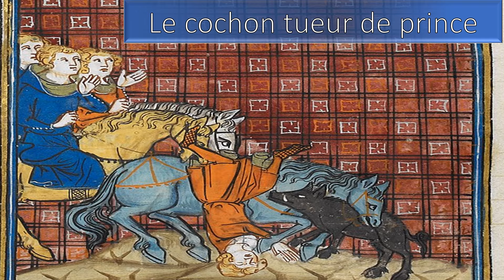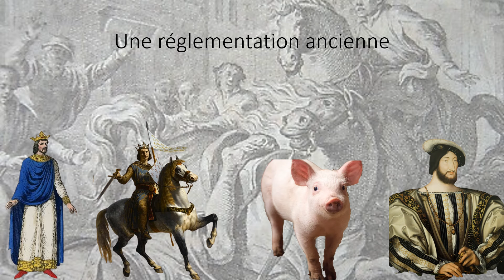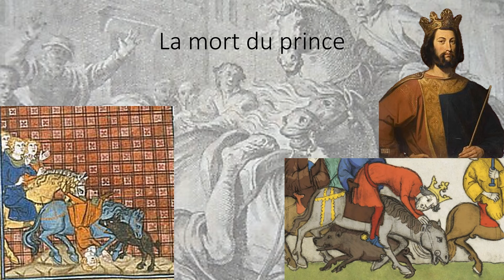Le cochon tueur de prince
Héritier malheureux de Louis VI le Gros, Philippe de France trouve la mort dans les rues de Paris après la rencontre avec un cochon.
Pour plus d'informations :
- Éric Bournazel, Louis VI le Gros, Paris, Fayard, 2007.
- Michel Pastoureau, « Histoire d'une mort infâme : le fils du roi de France tué par un cochon (1131) », Bulletin de la Société nationale des Antiquaires de France,‎ 1992.
- Michel Pastoureau, Le roi tué par un cochon : une mort infâme aux origines des emblèmes de la France ?, Paris, Éditions du Seuil, coll. « La librairie du XXIe siècle », 2015.
Rejoignez cette chaîne pour bénéficier d'avantages exclusifs :
Je vous propose et donne le lien de mes deux ouvrages :
- Charles Quint maître de la péninsule italienne aux temps de la ligue de Cognac